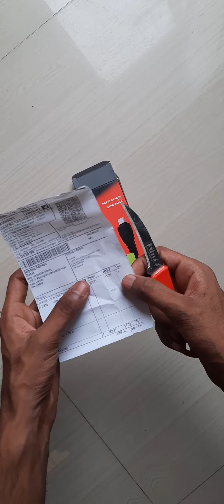Boat Data Cable Type C unboxing flipkart